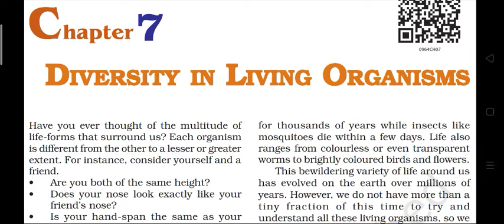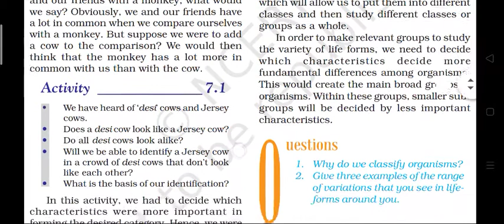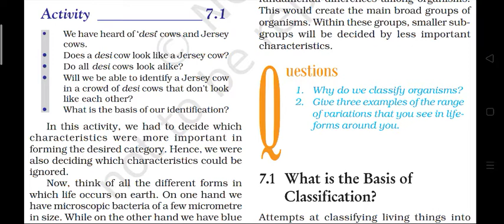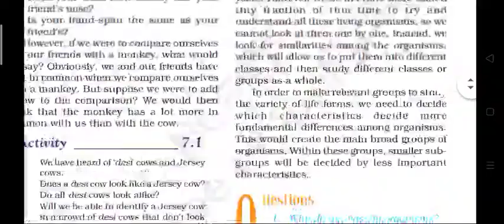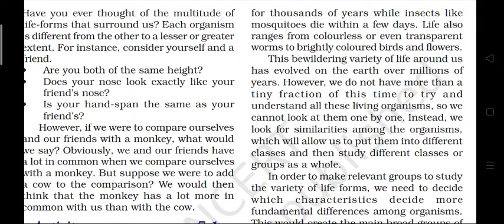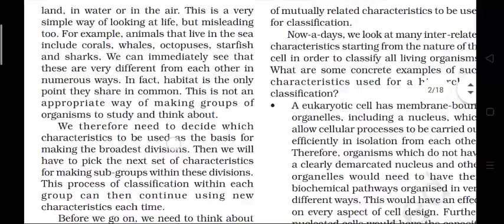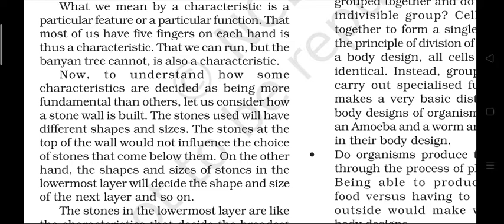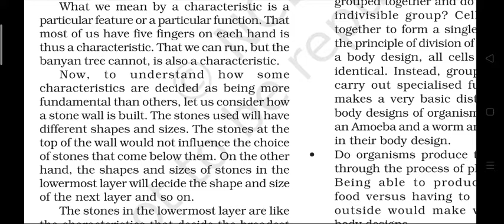9th || Science || chapter 7 - Diversity in living organisms